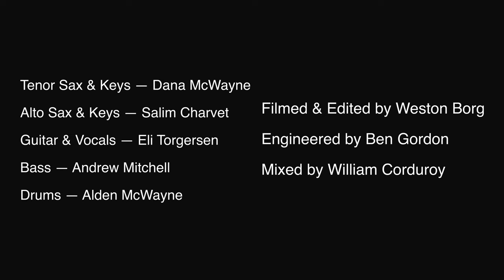DANA AND ALDEN PLAY SOFT JAZZ IN LIVING ROOM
July 98 0:06
When We Met 03:16
Dragonfly  06:40
Piero Umiliani Medley 13:01
(Chaser, Crepuscolo Sul Mare, Nostalgia)
Bando by Playboi Carti  17:22

Filmed and Edited by Weston Borg

Mixed by William Corduroy

Engineered by Ben Gordon

Dana McWayne - Tenor Sax + Keys
Salim Charvet - Alto Sax + Keys
Eli Torgersen - Guitar + Vox
Andrew Mitchell - Bass
Alden McWayne - Drums